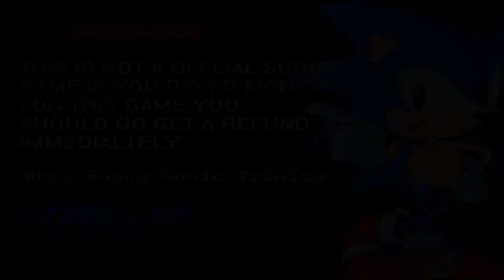Sonic Trinity :: Fan Game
Hey everyone. In this video, i will be showcasing a fan game called "Sonic Trinity". Hope u enjoy! :D

Timestamp⏱
0:00 Intro
0:29 Jungle Road Act 1 & 2
3:03 Outro